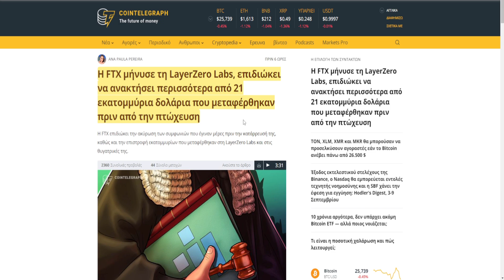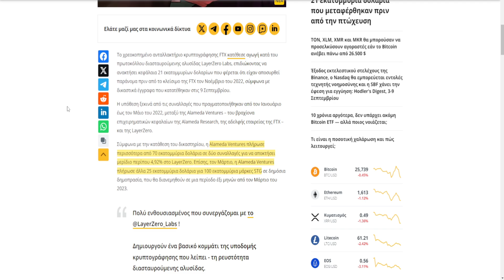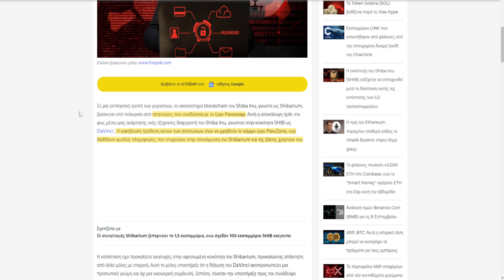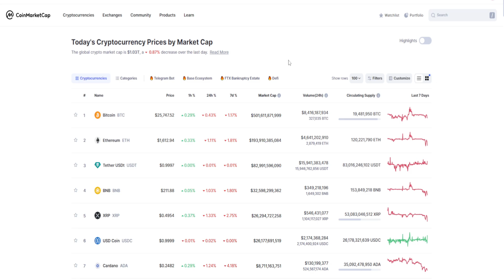CRYPTOΝΕΑ:Shibarium προβλήματα με απατεώνες, Voyager και BlackRock, Sam και το διαδίκτυο της φυλακή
🔗 ΠΗΓΕΣ 🔗

🕒Timestamps:🕒

0:00 intro
0:23 Coinbase
0:37 FTX
1:50 Voyager
2:13 Shibarium
2:52 market, outro